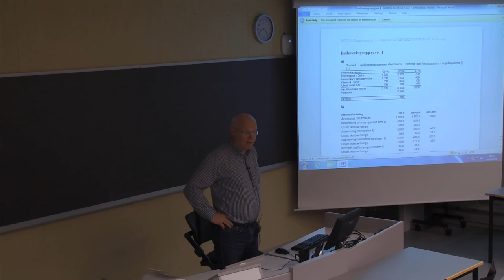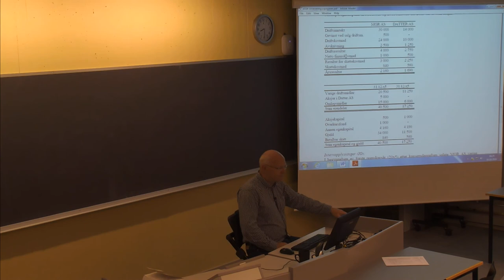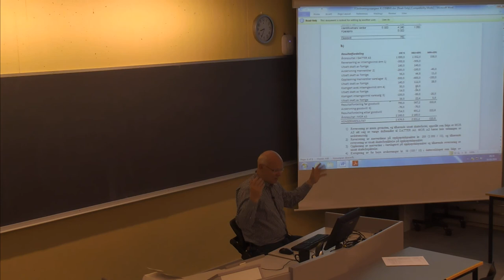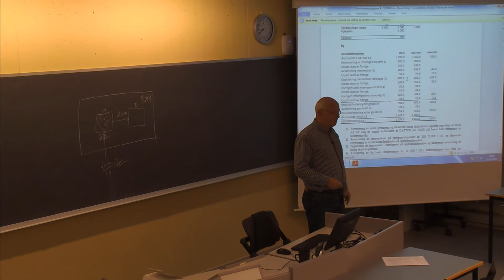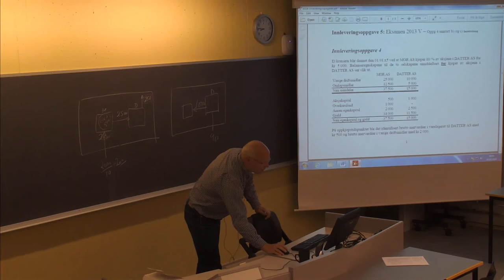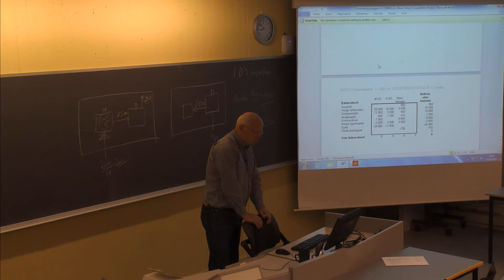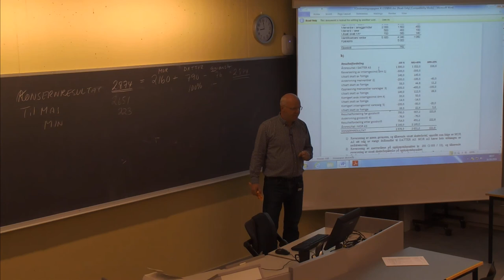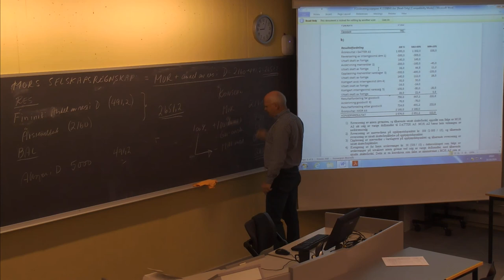01-F-31 Forelesning BØK610 (16. okt. 2014)